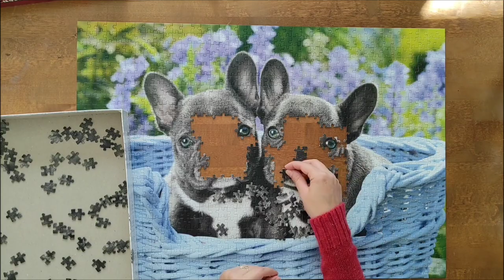So Cute 🥰 French Bulldog Puppies Jigsaw Puzzle Time Lapse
This is very cute 🥰 French Bulldog Puppies jigsaw puzzle time lapse challenge 🧩
The brand is Castorland, french bulldog poppies. The name of the puzzle is The Odd Couple 😻
This puzzle has 500 pieces. 🧩
The last piece of the puzzle is so satisfying to be watched 😁